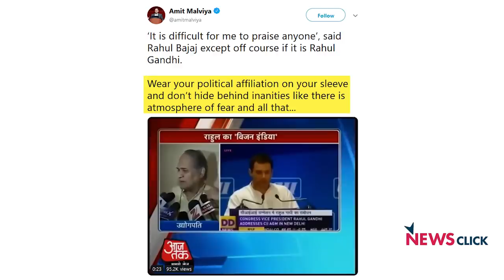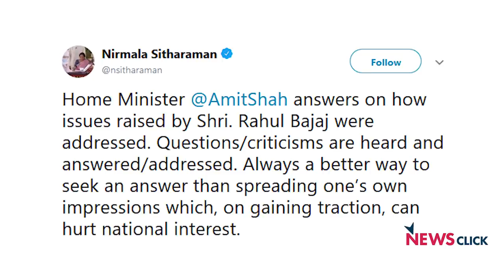राहुल बजाज, उनके सवाल और उनका डर: 'हिम्मत से सच कहो तो बुरा मानते हैं लोग...’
डर लगता है, सवाल करने में डर लगता है, आलोचना करने में डर लगता है। क्या यही है 'बुलंद भारत की बुलंद तस्वीर'। लेखक-बुद्धिजीवी, कलाकार तो इस माहौल को लेकर काफी से समय से आगाह कर रहे हैं, लेकिन अब उद्योगपति भी कहने लगे हैं। गृह मंत्री अमित शाह समेत अन्य मंत्रियों के सामने उठाए गए बजाज समूह के चेयरमैन राहुल बजाज के सवालों पर वरिष्ठ पत्रकार परंजॉय गुहा ठाकुरता से विशेष बातचीत।